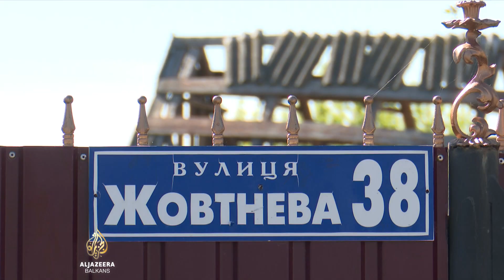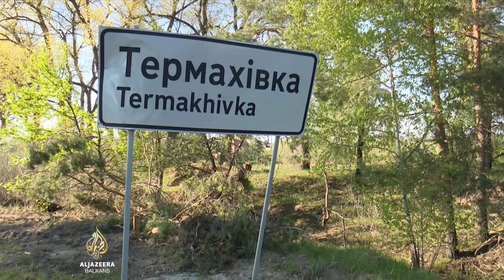Al Jazeera u Termahivki: Vidljivi znaci razaranja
U ofanzivi na Kijev, ruska vojska okupirala je Hostomelj, Buču, Irpinj, Borodjanku... Ali došla je i do najzabačenijih mjesta o čijem se razaranju i stradanjima ne zna gotovo ništa.

Jedno od takvih je i Termahivka, 40 kilometara udaljena od Černobila, gotovo isto toliko od granice s Bjelorusijom. Ekipa Aljazeere posjetila je i to mjesto.